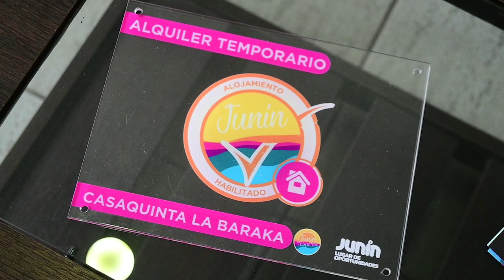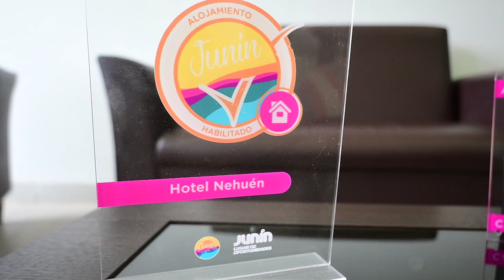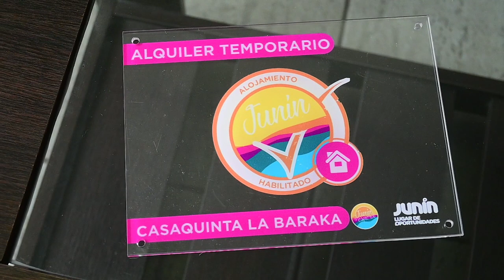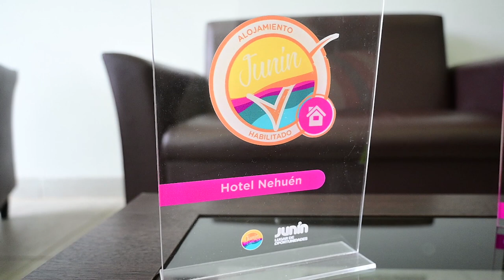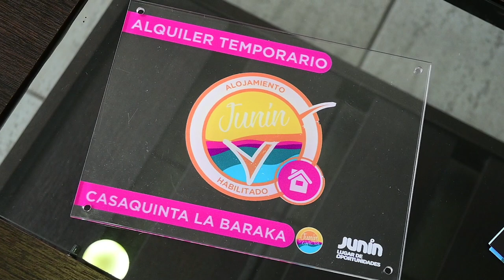Ya está disponible la nueva cartelería identificatoria de alojamientos turísticos temporarios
Desde la Subsecretaría de Turismo del Gobierno de Junín informan a la comunidad que ya se pueden retirar los carteles de identificación, destinados para aquellos alojamientos habilitados para la prestación del servicio correspondiente. Además, desde el área municipal mencionada invitaron a todos los interesados que cuenten con una casa, quinta o departamento a adherirse a esta propuesta impulsada por el intendente Pablo Petrecca que facilita los trámites e incluye importantes beneficios impositivos, como también de difusión y comercialización.